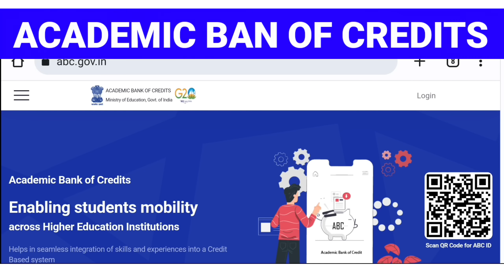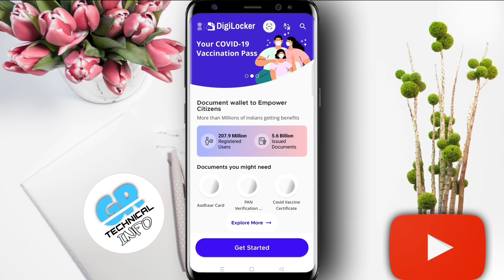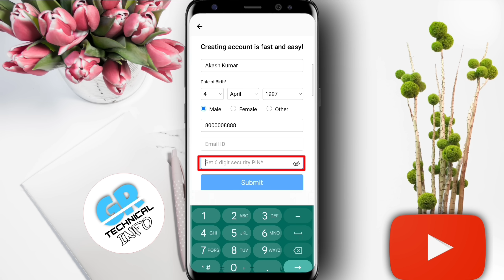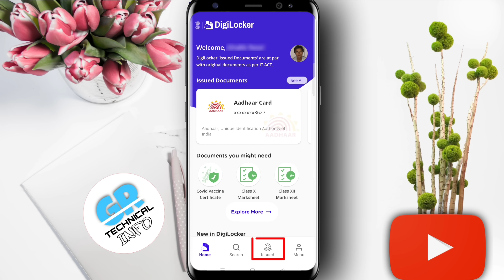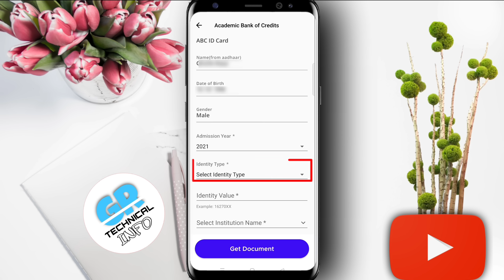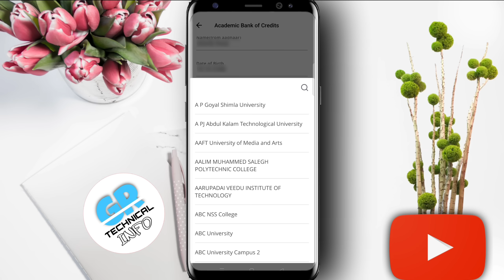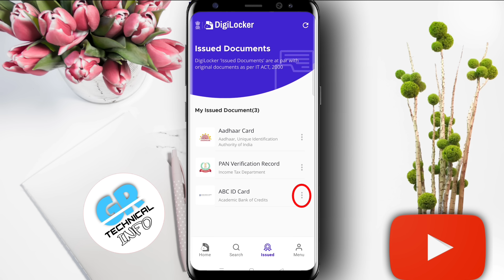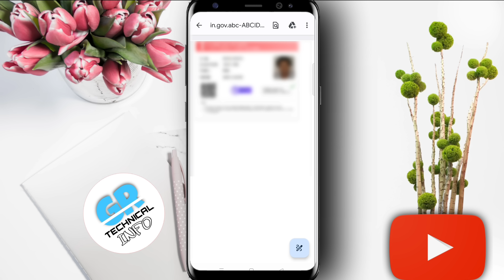ABC ID Kaise Banaye | abc id card kaise banaye 2024 | how to create abc id card abc id kaise banaen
दोस्तों अगर आप एक Student हैं तो आपको ABC ID कार्ड के बारे में पता होना चाहिए
इस वीडियो में बताया हु ABC ID कार्ड क्या है और इसको कैसे बना सकते है अपने मोबाईल से ऑनलाइन कुछ ही मिनटों में और डाउनलोड भी कर हैं।
मुझे आशा है ये वीडियो आपको पसंद आएगी अगर वीडियो अच्छी लगी तो एक लाइक जरुर करें धन्यवाद।

abc id kaise bnaye college,
abc id,
ABC ID kaise banaye, abc id card kaise banaye, how to create abc id card, abc id kaise bnaye college
ABC ID कैसे बनाए | Academic Bank of Credits | How to Download ABC ID From Digilocker | ABC
abc id kaise banaye college ke liye digilocker
digilocker abc id kaise banaye
abc id card kya hota hai benefits
abc id card kya hota hai
abc id card kaisa hota hai
abc id card kya hota hai 2024
abc id kaise banaye 2024
abc id card kaise banaye 2024
abc id kaise banaen 2024
abc id card kaise banaen 2024
abc id card 2024
how to create abc id
एबीसी आईडी कार्ड कैसे बनाएं
एबीसी आईडी कैसे बनाएं
new student abc id card kaise banaye
abc id card kaise banaye mobile se 2024
how to create abc id card in digilocker in hindi